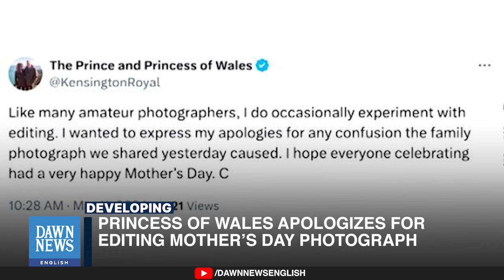Princess of Wales apologizes for editing Mother’s Day photograph | Dawn News English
Catherine, Princess of Wales, has issued an apology following the recall of an edited official photograph. The image, released on Sunday to mark Mother’s Day in the United Kingdom, was the first official picture of Kate since her abdominal surgery in January.

Four major photo agencies expressed concerns over possible manipulation, leading to the issuance of 'kill notices.' The princess took responsibility for the photo, stating on social media that like many amateur photographers, she occasionally experiments with editing.